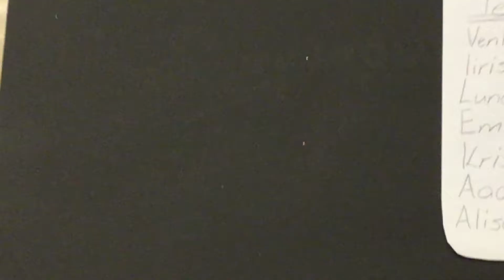PIKKUJOULUT 2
Animaatiovälähdys pikkujouluista.